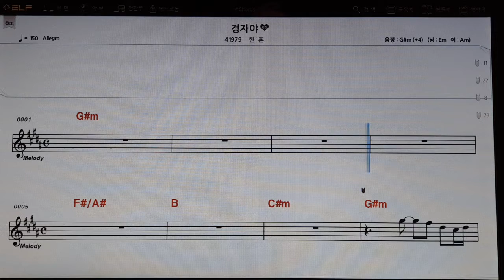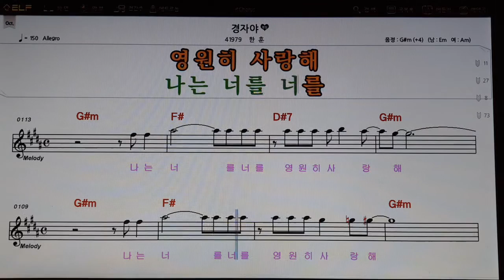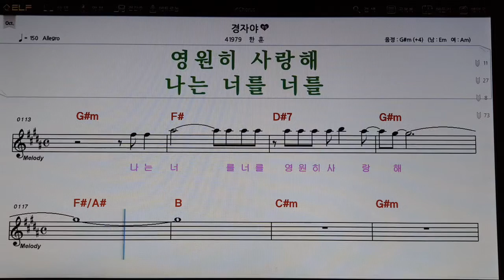경자야 (여G#m)악보영상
가수한훈 타이틀곡 그대여.경자야